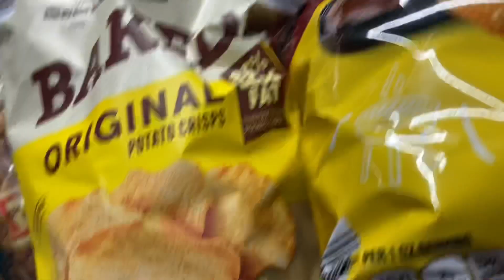It’s Time for Prepping! Empty Shelves At Aldi!